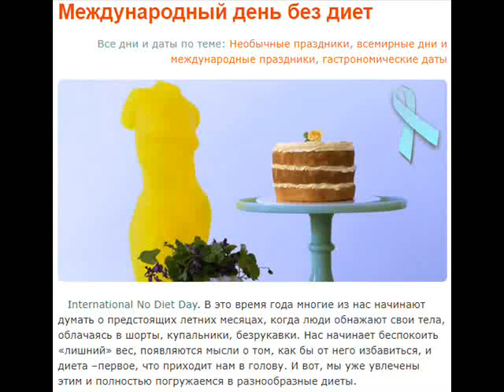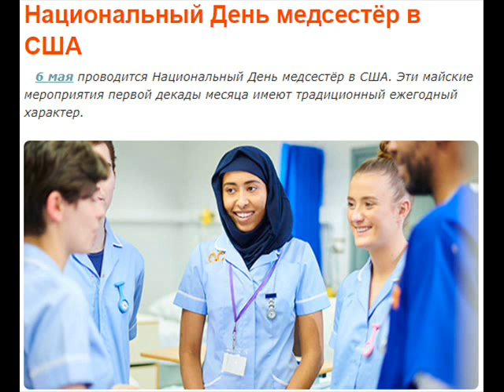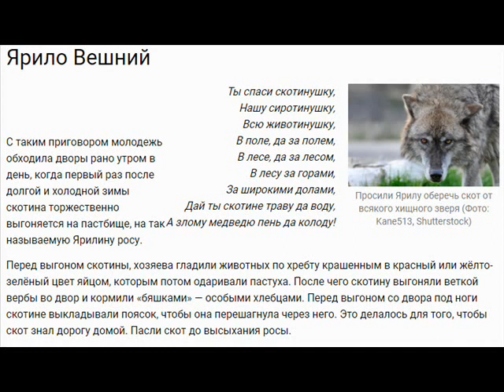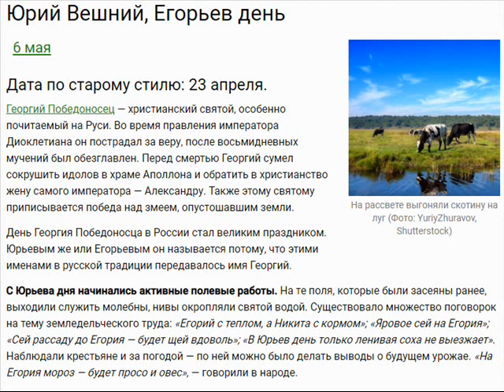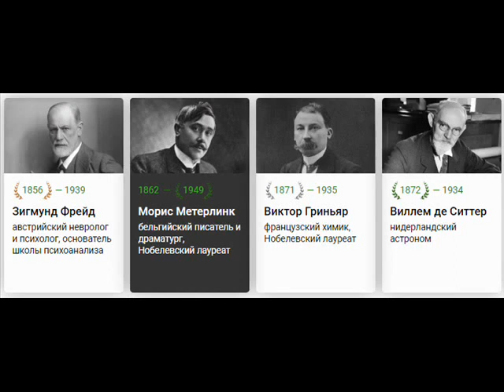6 мая - День Георгия и его армий, мучеников и пехоты